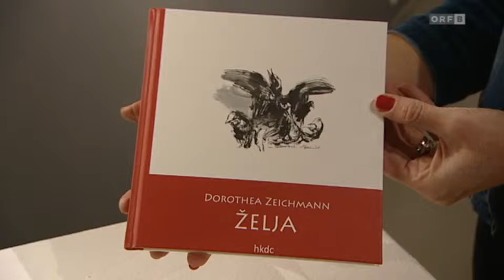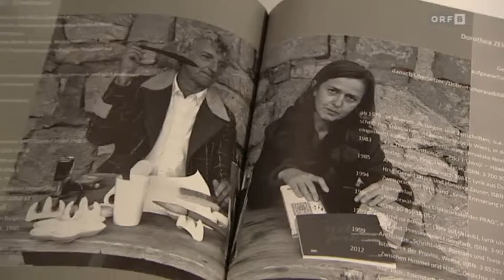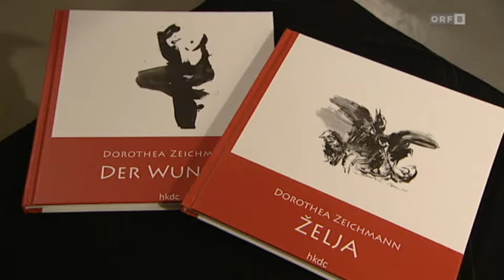der Wunsch #4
der ORF_Beitrag von der Buchpräsentation im kroatischen Magazin "Dobar dan Hrvati" vom 15. Dezember 2013 - in kroatischer Sprache